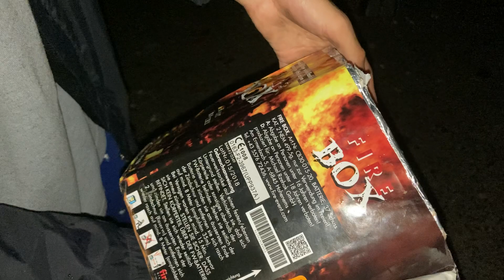Fireevent Firebox Batterie - Top